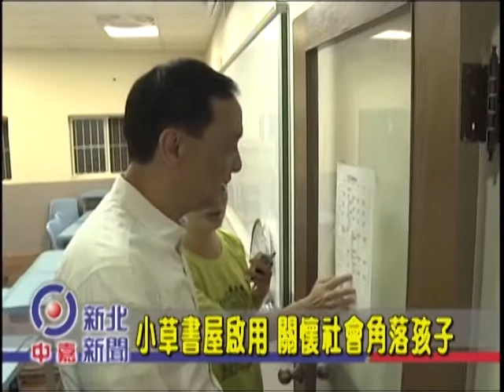1040901【中嘉新北新聞】小草書屋啟用 關懷社會角落孩子